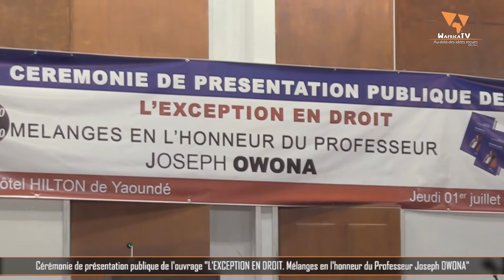Présentation publique de l'ouvrage L'EXCEPTION EN DROIT. Mélanges en l'honneur du Pr Joseph OWONA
Revivez en images la cérémonie de présentation publique des Mélanges en l’honneur du Pr Joseph OWONA sous le titre « L’EXCEPTION EN DROIT » présidée par le ministre de l’Enseignement supérieur, Chancelier des ordres académiques, Jacques FAME NDONGO.

- Intervention de quelques contributeurs
- Note de lecture critique, par le Pr LEKENE DONFACK
- Intervention du Pr Elie Claude NDJITOYAP NDAM
- Commentaire du Pr Magloire ONDOA
- Remise des Mélanges par les doyens des Facultés des sciences juridiques et politiques du
  Cameroun
- Photo de famille